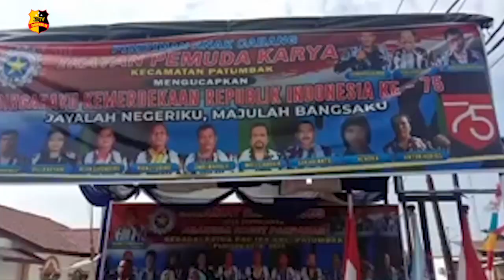IKATAN PEMUDA KARYA SUMATERA UTARA RAYAKAN HUT RI KE 75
Bertempat dijalan pertanahan pasar II Kecamatan patumbak Kabupaten Deli Serdang Sumatera Utara, ratusan anggota organisasi kepemudaan ikatan pemuda karya  pimpinan anak cabang Kecamatan Patumbak menggelar berbagai perlombaan dalam rangka hari ulang tahun Republik Indonesia yang ke 75 tahun dalam kegiatan tersebut panitia tetap menerapkan protokol kesehatan.

Ketua PAC IPK Kecamatan Patumbak Robert Pakpahan mengatakan kegiatan tersebut digelar sebagai wujud rasa syukur kemerdekaan RI serta hiburan kepada masyarakat di tengah wabah covid 19.

Dari Medan Sumatera Utara Zak Ahmad salam Tribrata.